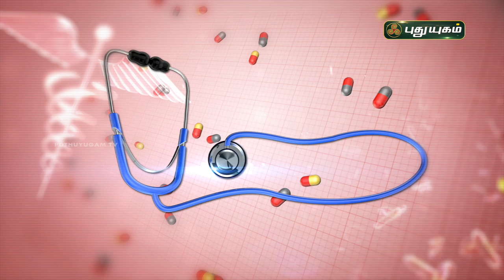சரும பிரச்சனைகளுக்கு எளிய தீர்வு? Doctor On Call | PuthuyugamTV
சரும பிரச்சனைகளுக்கு எளிய தீர்வு?
Dr. Kavitha
RJR Hospital